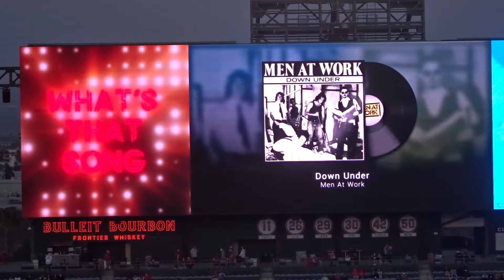Shohei Ohtani 3rd Inning vs Rangers 4.20.2021 Two way Camera【３回の投球】マウンドカメラで２画面動画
フォアボールでランナーを出すが、後続をしっかり抑えて無失点。